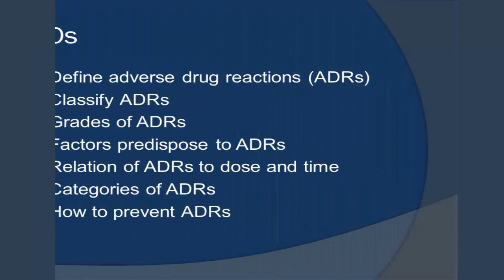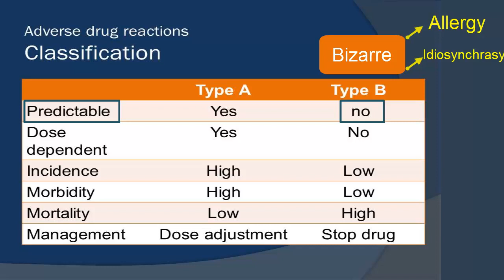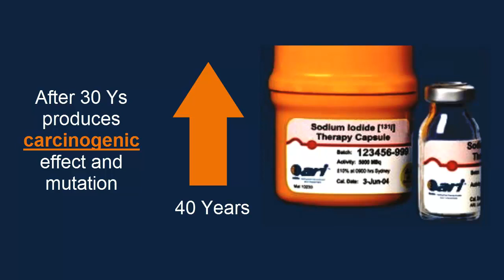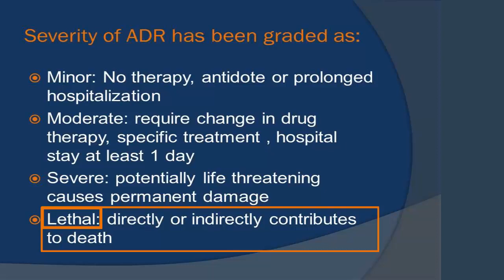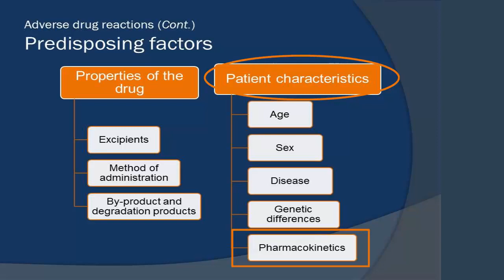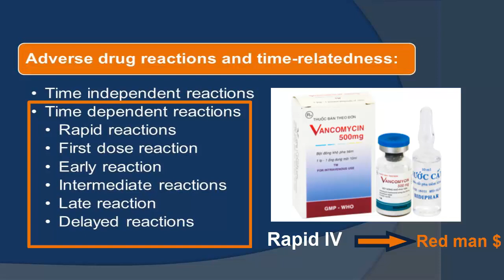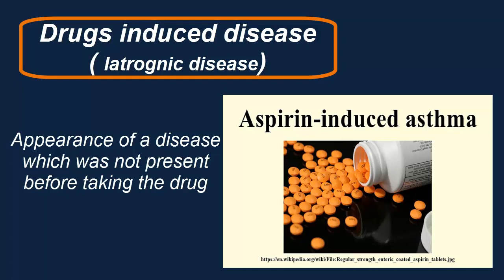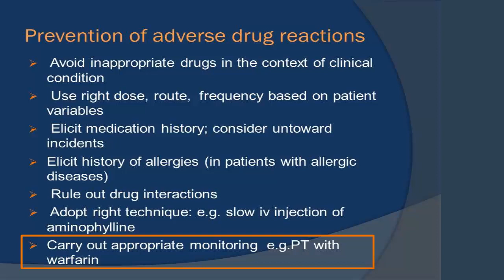Pharma-Adverse drug reaction